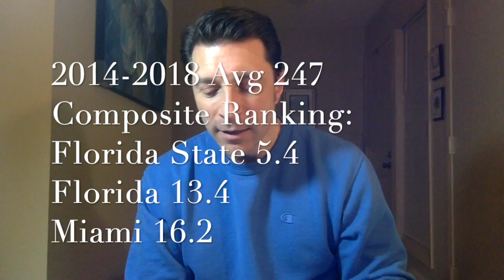Florida vs Florida State vs Miami / RECRUITING RANKINGS MEET RESULTS